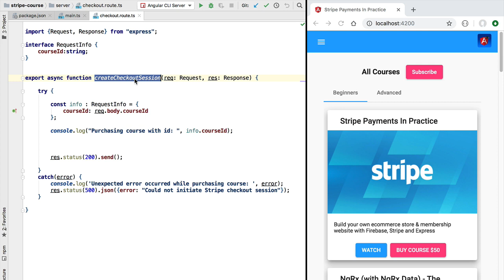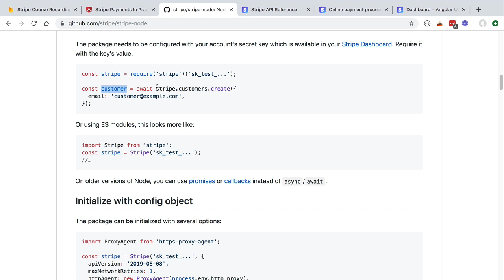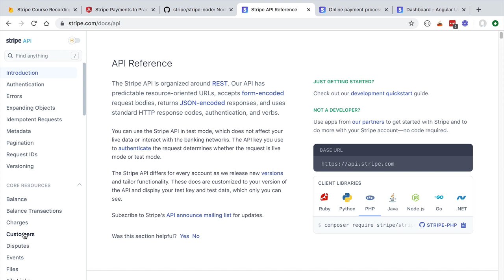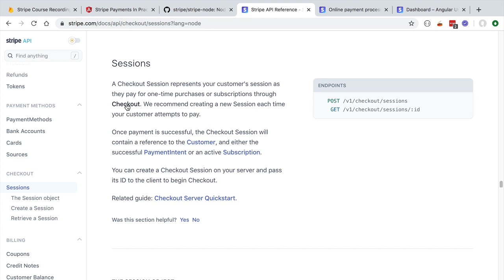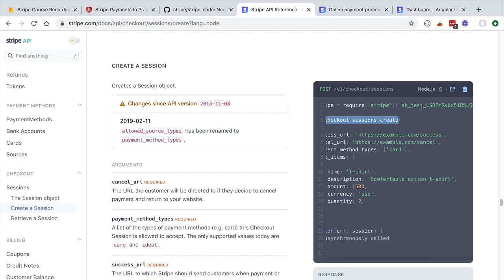💥 Introduction to the Stripe API and the stripe-node npm package